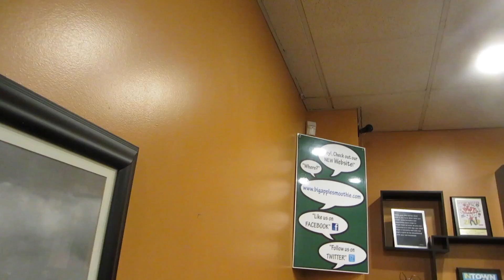I MET SOME FANS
This video is about Me meeting fans for the first time so exciting.